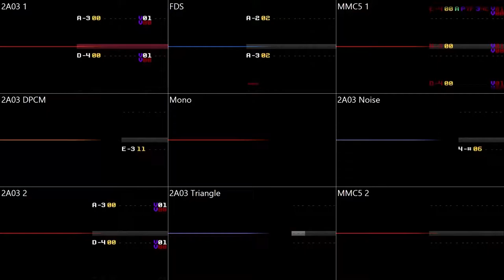(WIP) [MMC5, FDS] battleboss_28.0cc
feat. new experimental format